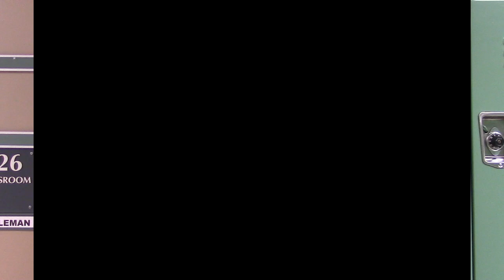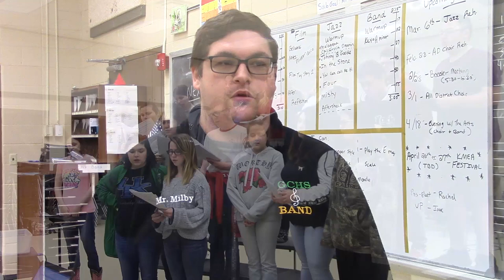Welcome to Greenup County High School